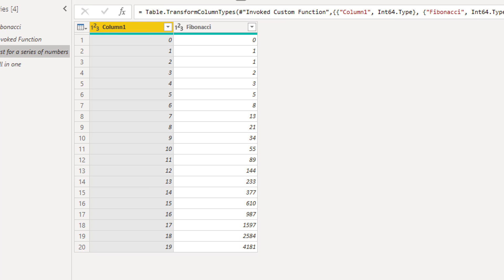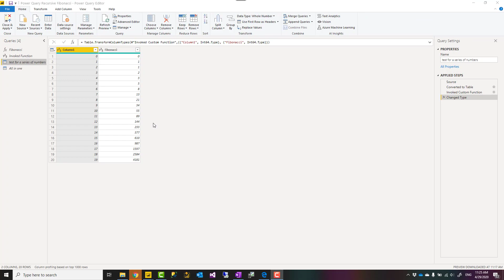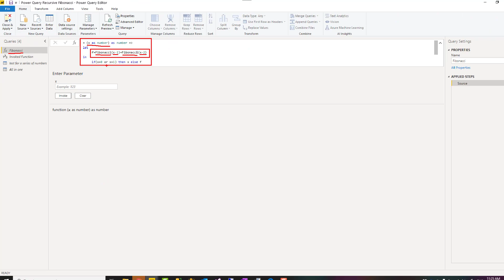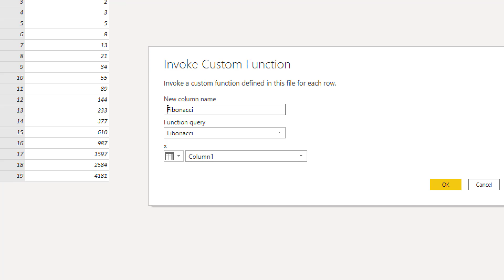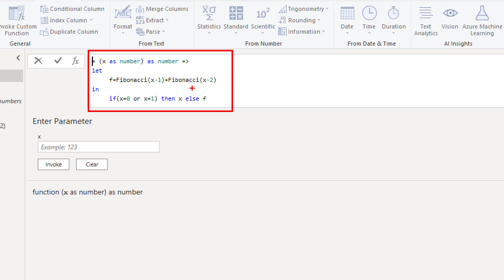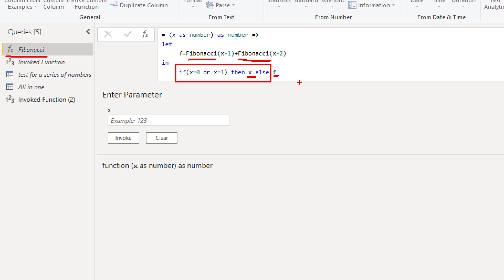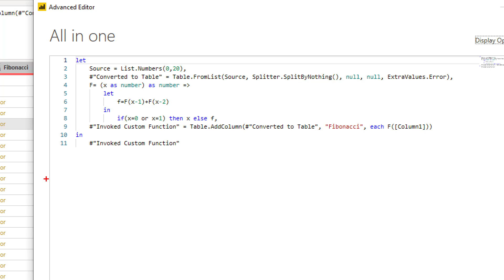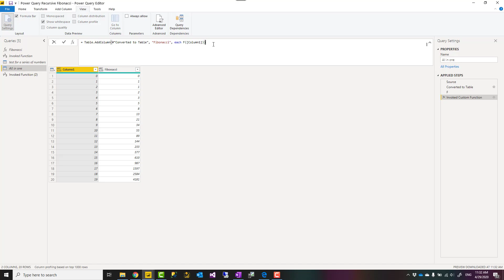Fibonacci Sequence Understanding the Power Query Recursive Function for Power BI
Recursive functions in Power Query are not very popular, but sometimes very helpful when in need. In this post, I'll explain what a recursive function is, how it works, and explain it through a famous recursive example of Fibonacci Sequence.

Want to learn about Power BI or AI? or take your Power BI and AI knowledge to the next level for building reports? Check out our courses in RADACAD Academy for all aspects of Power BI and AI.